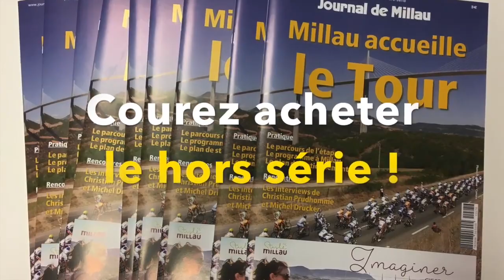Tour de France 2018 à Millau (Aveyron)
Bande annonce de Millau ville départ d'une étape du Tour de France cycliste 2018